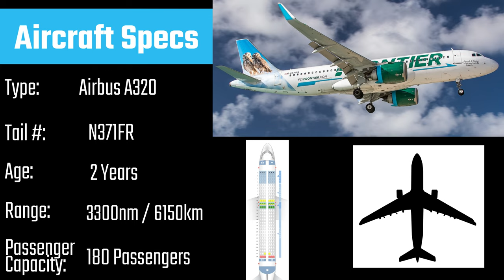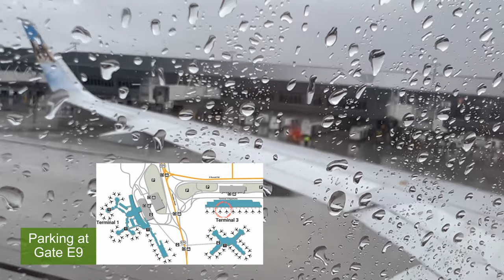A Stormy Approach into Las Vegas on a Frontier Airlines A320.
A Stormy Approach into Las Vegas on a Frontier Airlines A320. My flight from Atlanta to Las Vegas as seen from seat 19A on a Frontier Airlines A320. The flight features a clear takeoff, a holding pattern over the Grand Canyon, and a stormy landing. To see my full review of this flight and my first experience with Frontier airlines, watch this video